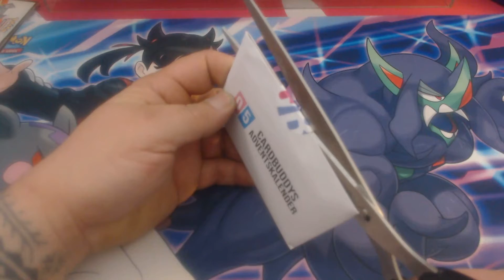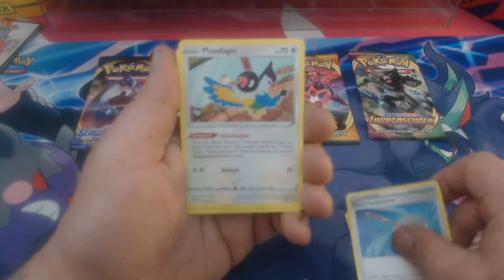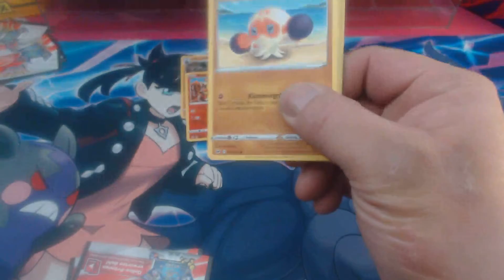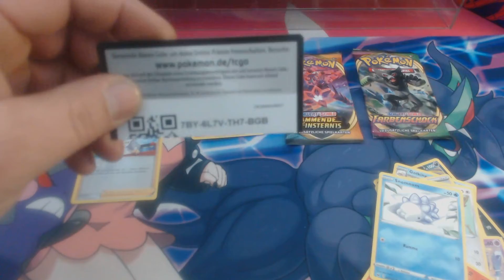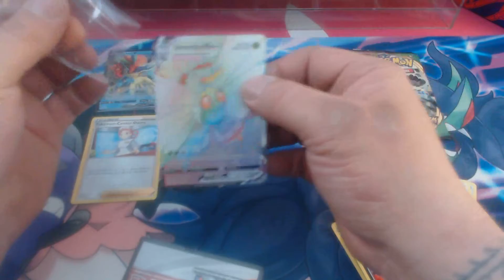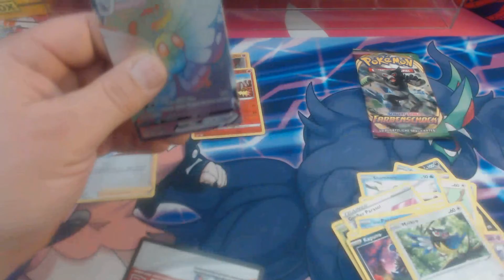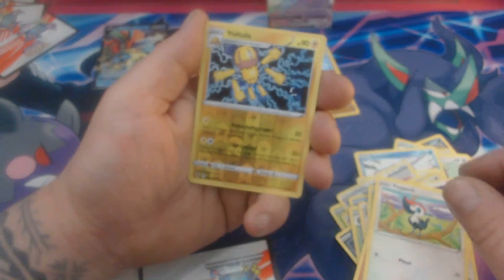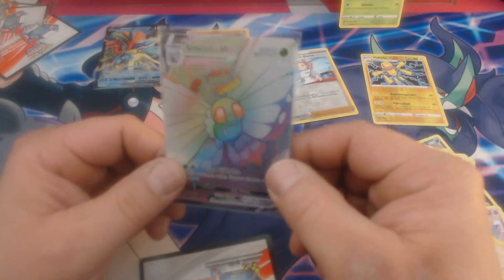Pokemon Adventskalender Tag 5 Vmax Rainbow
4 Booster

Abbo,Glocke,Daumen und Kommentar nicht vergessen